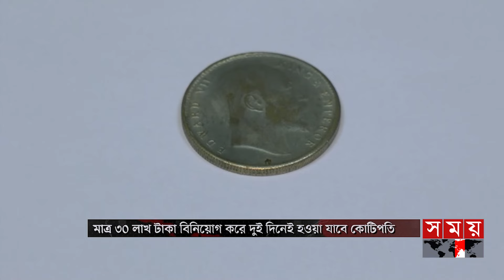সময় সংবাদ | বিকাল ৫টা | ০২ মে ২০২৪ | Somoy TV Bulletin 5pm | Latest Bangladeshi News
১.স্বস্তির বৃষ্টিতে চট্টগ্রাম ভিজলেও রাজধানীতে দীর্ঘ হচ্ছে অপেক্ষা। দুপুর-বিকেলের ভ্যাপসা গরমে ম্লান সকালের স্বস্তি। চলতি মাসের শেষদিকে ঘূর্ণিঝড়ের পূর্বাভাস।

২. অতিবাম ও ডান ষড়যন্ত্র করে সরকার উৎখাতের অপচেষ্টা করলেও জনগণের সাড়া পাচ্ছে না। জনসমর্থন হারানোর ভয়ে উপজেলা নির্বাচনে অংশ নিচ্ছে না বিরোধীরা। বললেন প্রধানমন্ত্রী।

৩. টানা দুইমাস কমলো এলপি গ্যামের দাম। ৪৯ টাকা কমে ১২ কেজির সিলিন্ডার ১৩শ ৯৩ টাকা। জ্বালানি খাতে ভর্তুকি বন্ধ না করে জবাবদিহিতা নিশ্চিতের পরামর্শ ক্যাবের।

Somoy TV: t.ly/Se1z
Somoy TV Bulletin: t.ly/iqIq
Somoy Entertainment: t.ly/3dWC
Somoy Sports: t.ly/iASp
SOMOY TV ISLAMIC: t.ly/zU6a

Somoynews.tv: t.ly/Y7ab
খেলার সময়: t.ly/xJ5H
সময়ের গল্প: t.ly/EW3M
এ সময়ের বাণিজ্য : t.ly/m3ir

Groups:
Somoy TV (Official)✅: t.ly/ajiO
Somoy Entertainment✅: t.ly/8CLh
Somoy Business✅: t.ly/4xaJ